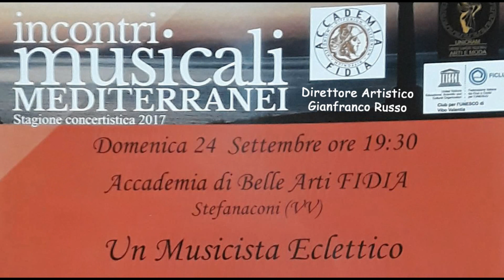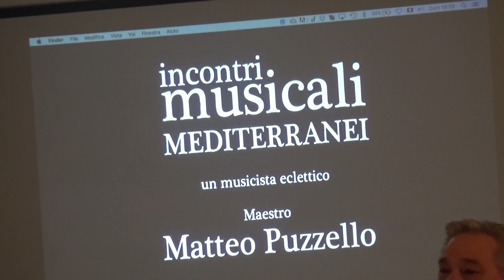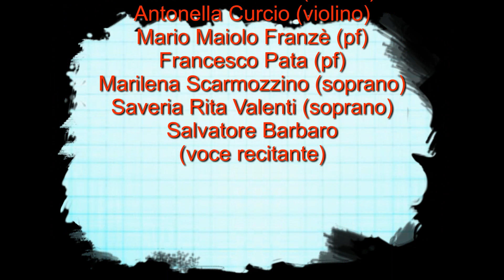La vita di Matteo Puzzello parte 1/2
Serata in onore del maestro Matteo Puzzello. Ci permettiamo di ricordare il nostro compaesano Paolo Procopio, autore del testo di alcune famose canzoni del maestro Puzzello.
Accademia Fidia, Stefanaconi, Paieradi.